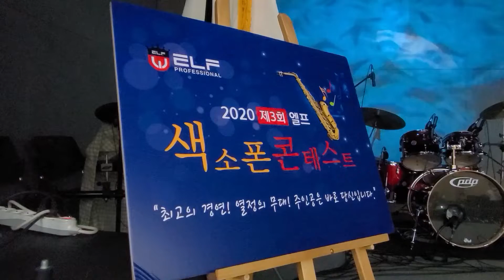민정기_보약같은 친구(진시몬)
2020 제3회 엘프 색소폰 콘테스트 2차현장예선_시니어부